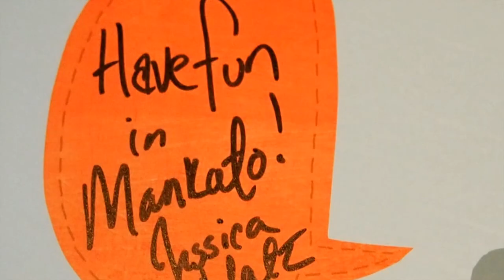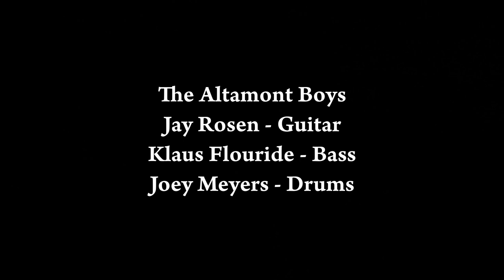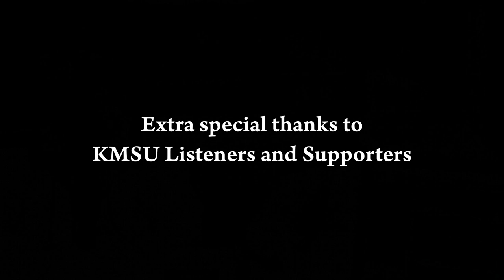The Legendary Stardust Cowboy Seventieth Birthday Bash (9-16-2017)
KMSU Radio threw a 70th birthday bash for the Legendary Stardust Cowboy in Mankato, MN, on Saturday, September 16th, 2017.  Ledge performed a next-level career spanning favorites filled set, which included the first ever live performances of 'Hocus Pocus' and 'Global Warming'.  The Altamont Boys (Jay Rosen - Guitar; Klaus Flouride - Bass; Joey Meyers - Drums) tore it up and gave Ledge an electrifying back up, leaving the crowd of several hundred Ledge fans and music geeks wanting more.

Was this really The Legendary Stardust Cowboy's retirement show?  We hope not, but he went out at the top of his game if it was.  ALL HAIL THE LEDGE!

Sound Mix:
Chris Dorn

Video Mix:
Randy Duerr

Video Crew:
Randy Duerr
Jill Fischer
Timothy Lind

Thank you to:
Hooligans Neighborhood Pub
The Spectors
James Gullickson
KMSU Radio Volunteers

Extra special thanks to:
KMSU Listeners and Supporters

Made possible through funding from the Minnesota State Arts & Cultural Heritage Fund.